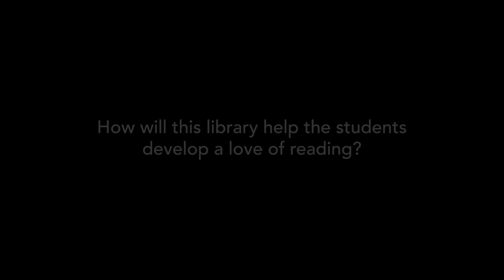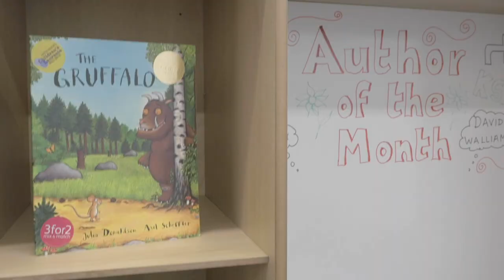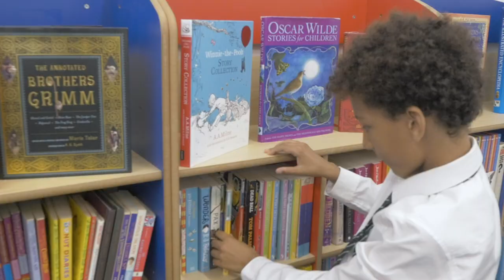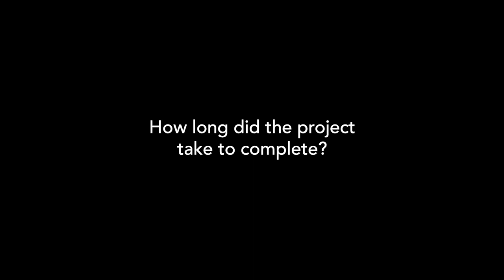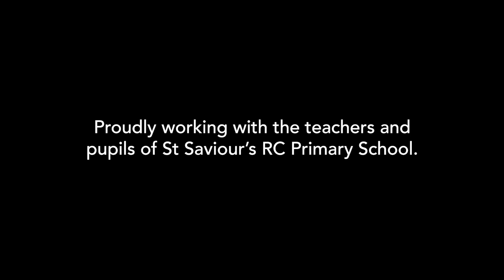Acorn Book Club - St Saviours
We built (and with the public's help, stocked) a new library for the kids of St Saviour's RC Primary School in Lewisham, London.